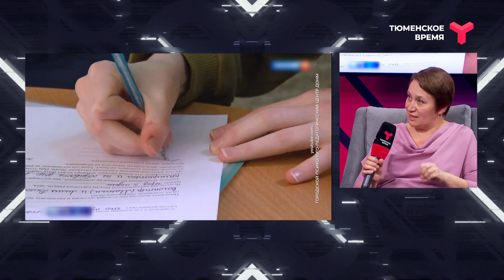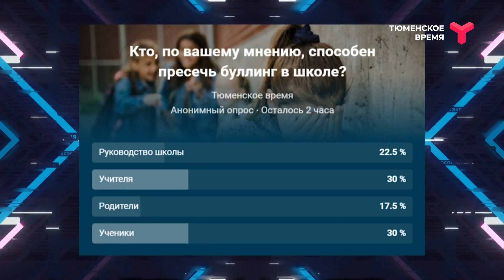Вечерний хэштег, 13.12.2022, часть 3. Остановить травлю в школах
В недрах Госдумы зреет проект закона о противодействии травли в школах России.  Можно ли решить эту проблему принятием нового документа, и почему эксперты опасаются, что он станет бумажным тигром?  Ведущие ток-шоу - Дмитрий Чашков и Дарья Власова.